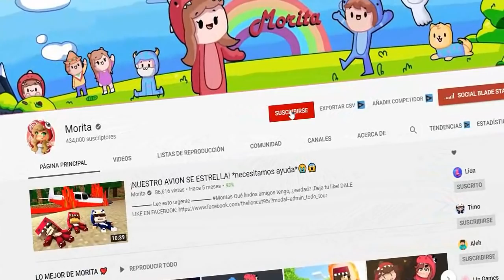ESTO HUELE A PEDO... 😂